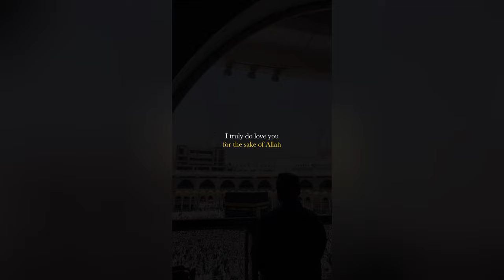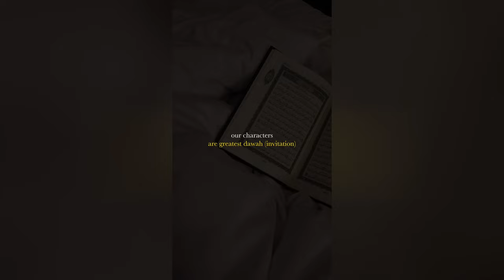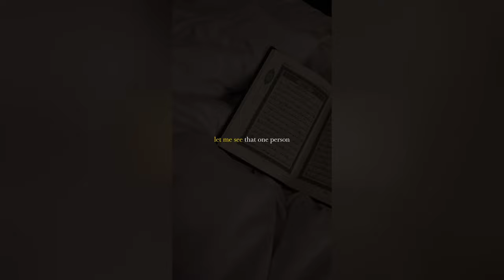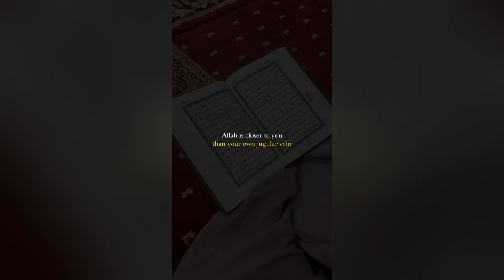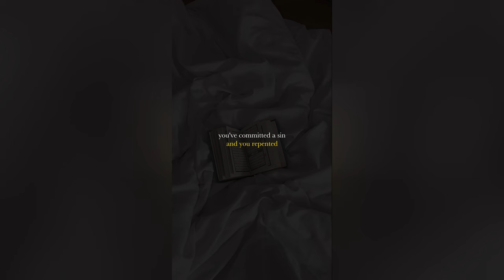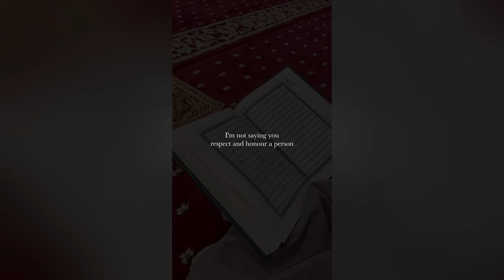Islamic Tiktok Reminders to watch when you need peace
Islamic Reminders That Will Soften Your Heart | Islamic Reminders That Will Warm Your Heart | The Beauty of Islam | Islamic Reminder